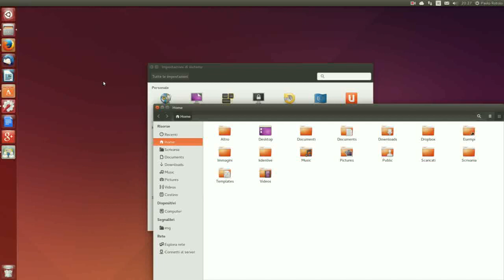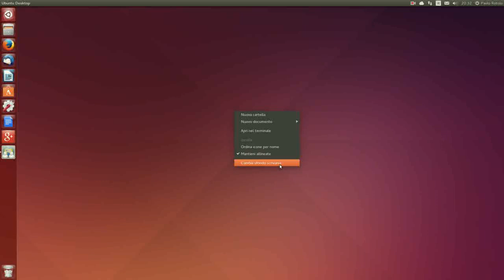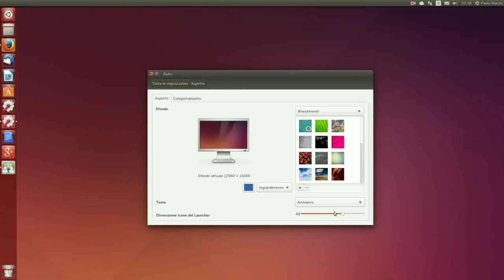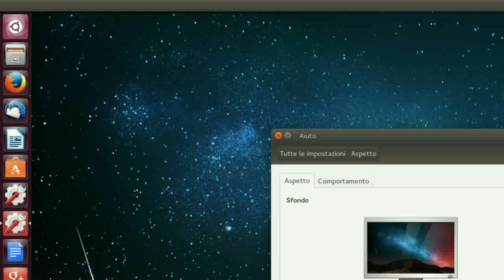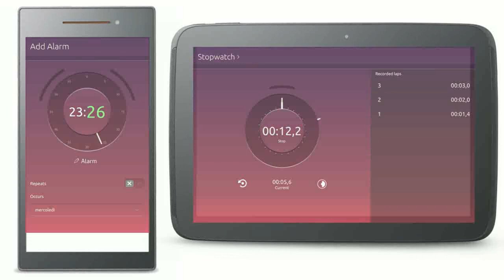Le novità di Ubuntu 14.04 LTS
Scopri tutte le novità di Ubuntu 14.04 LTS!
In questo video della comunità italiana di Ubuntu verranno mostrate le principali novità, con uno spazio alla fine per qualche immagine di Ubuntu per smartphone e tablet!